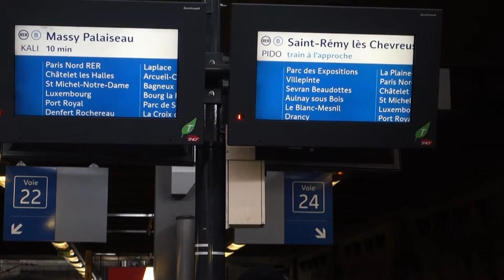Julie Europe 079